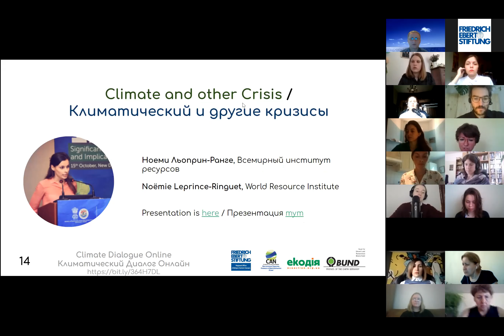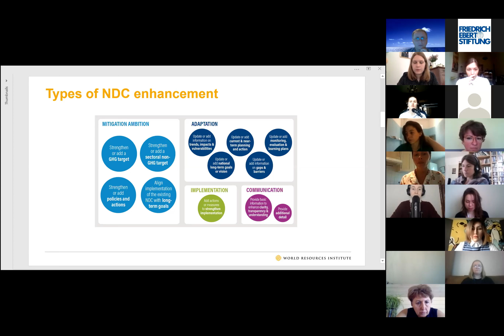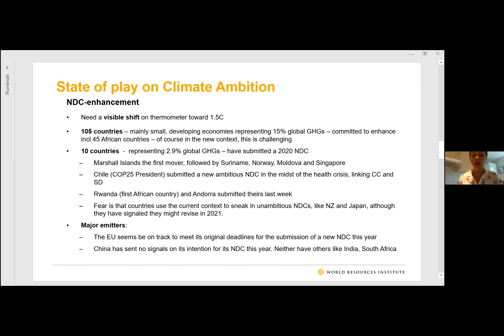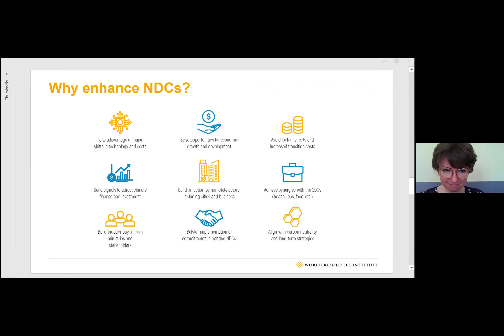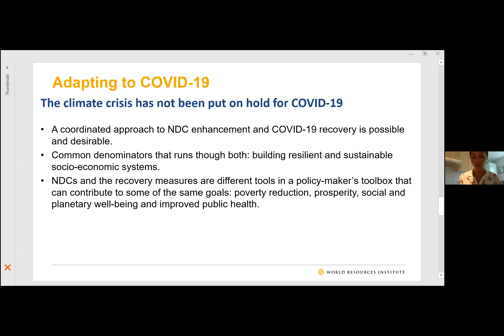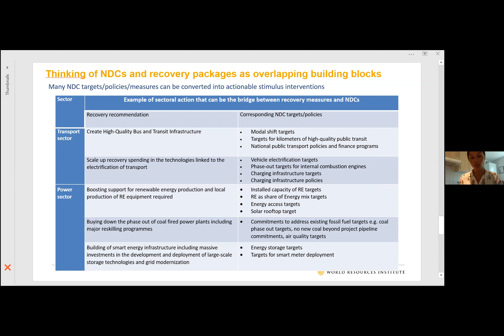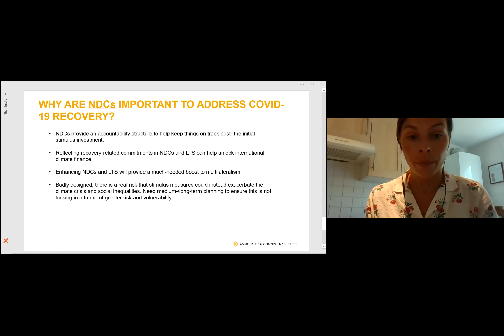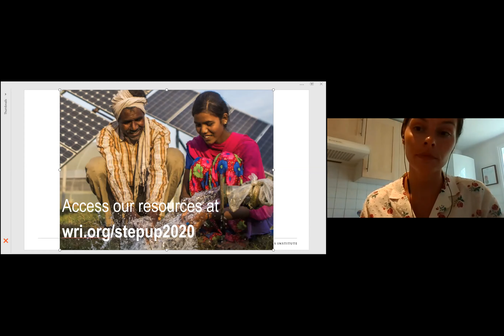Климатический Диалог: Ноеми Льопри-Ранге, World resource Institute «Климатический и другие кризисы»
Это выступление было частью онлайн конференции "Климатический диалог между секторами в странах Восточного Партнерства"

2020 год в условиях многочисленных кризисов станет годом испытаний для деятельности в области климата и повышения амбиций по сокращению выбросов СО2. Учитывая вспышку коронавируса, сроки выполнения амбициозной климатической политики могут оказаться под угрозой срыва. Мы должны обеспечить справедливое и климатически грамотное преодоление глобального экономического кризиса и пост пандемического периода.
В связи с этим Climate Action Network ВЕКЦА, Фонд Фридриха Эберта, BUND (Друзья Земли Германия) и Екодія провели онлайн-конференцию по повышению амбиций климатических целей в соответствующих политических секторах в странах Восточного партнерства.

Общая цель конференции – объединить различные заинтересованные стороны в процессе пересмотра национальных планов по сокращению выбросов, а также определить перспективы реализации амбициозной климатической политики. Прочные взаимоотношения между заинтересованными сторонами и обмен знаниями как никогда важны в период кризиса и неопределенности.